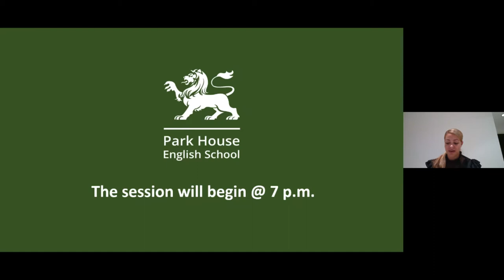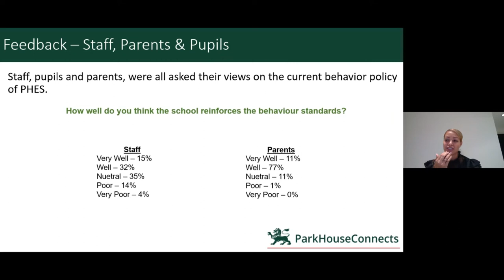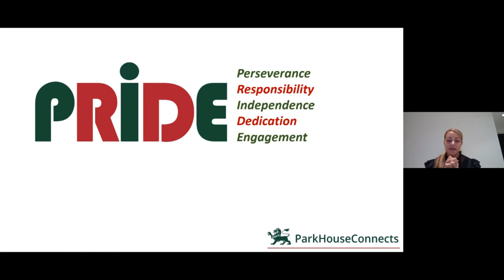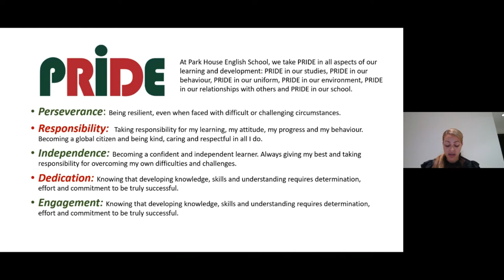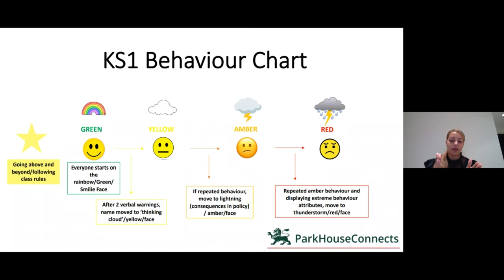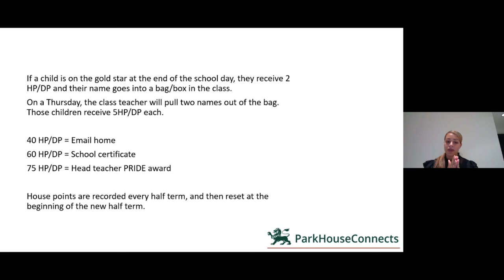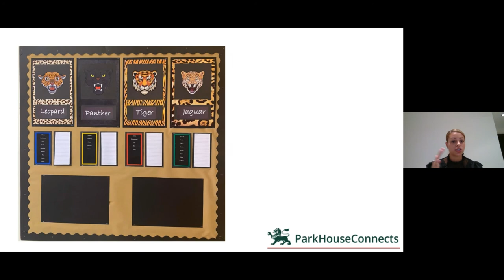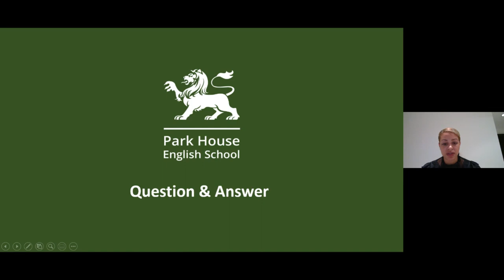ParkHouseConnects - Student Behaviour & PRIDE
At Park House English School, we take PRIDE in all aspects of our learning and development: PRIDE in our studies, PRIDE in our behaviour, PRIDE in our uniform, PRIDE in our environment, PRIDE in our relationships with others and PRIDE in our school.